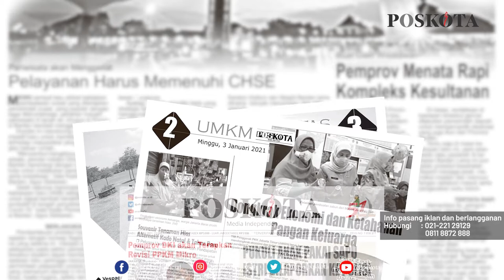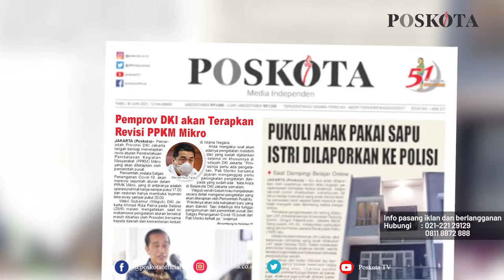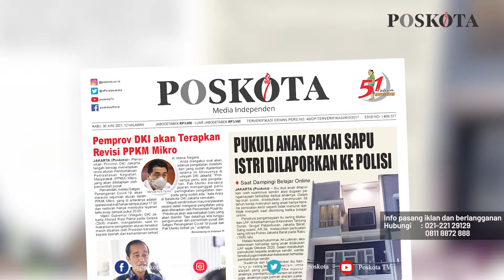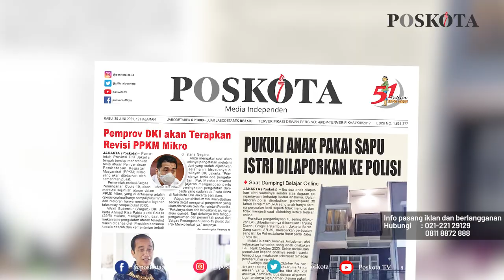HEADLINE HARIAN POSKOTA EDISI RABU 30 JUNI 2021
Harian Poskota menyajikan beberapa topik menarik di antaranya Pemerintah berencana memberlakukan PPKM Mikro Darurat mulai 2 Juli 2021, dua bocah menjadi korban penganiayaan ibu kandungnya di kawasan Tanjung Duren, Jakarta Barat, Gubernur Banten dan Wakilnya positif Covid-19